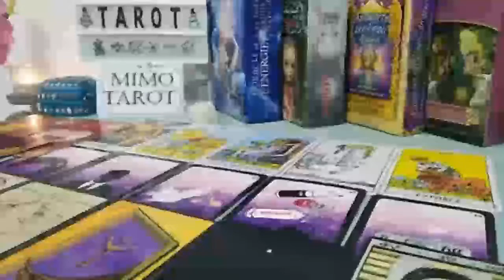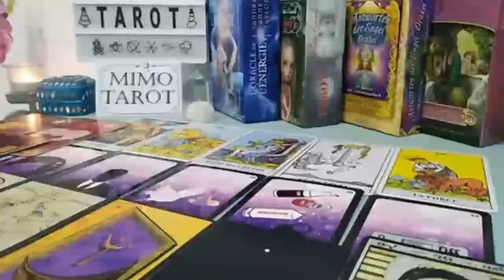Gemini Tarot Love Reading They Can't Get u Out of Their Soul !